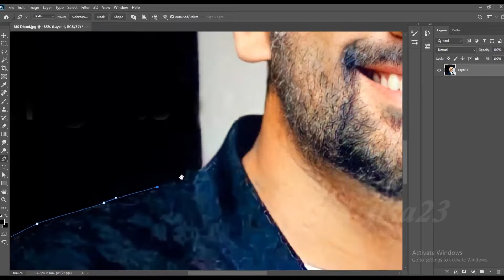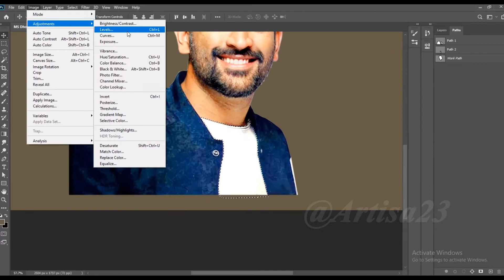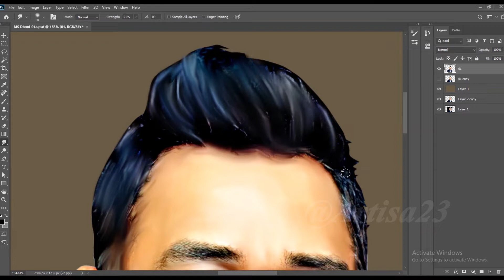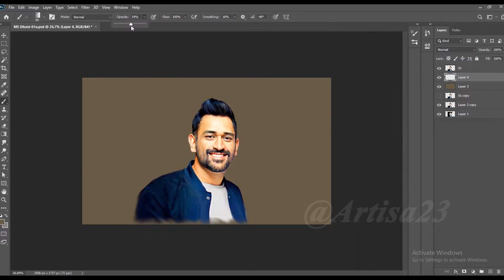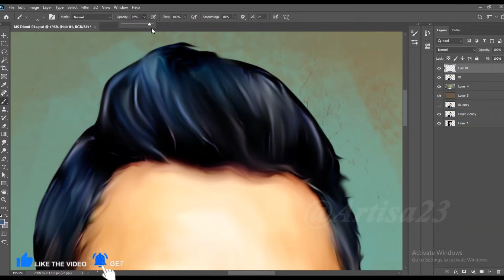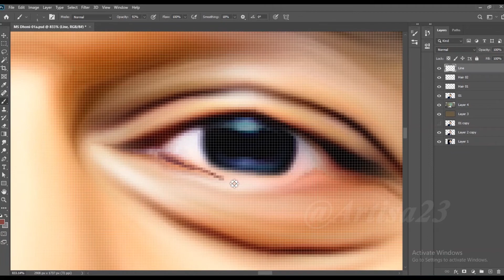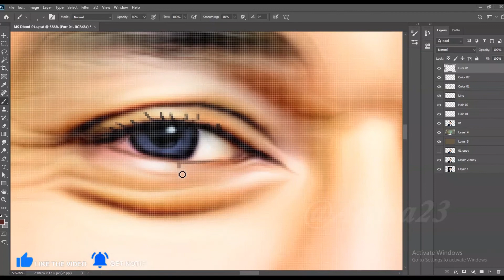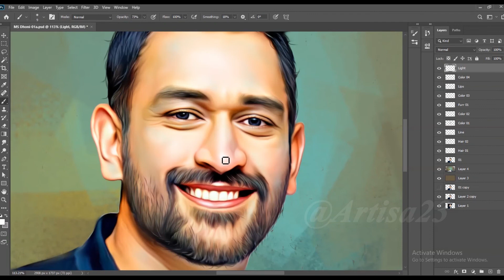Oil Painting Digital art Photoshop Tutorials | MS Dhoni | Artisa 23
Artisa 23

( Order accepted )